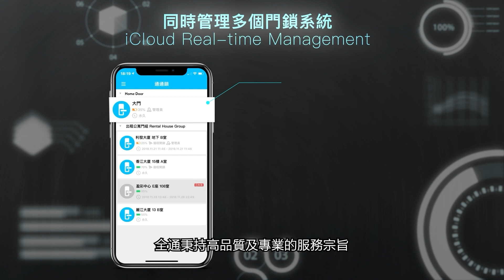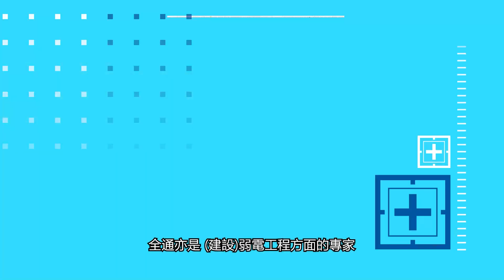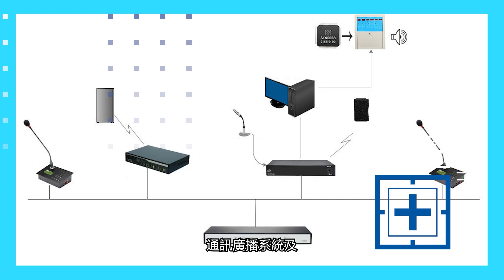CHANNEL SYSTEMS INTRODUCTION FOR DIGITAL LOCK WITH ELECTRICAL LOW VOLTAGE INSTALLATION